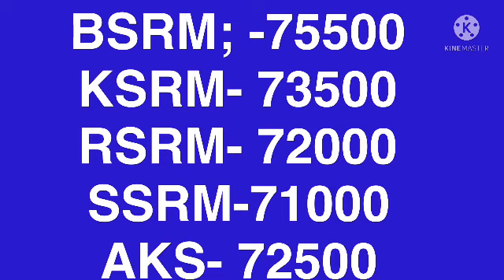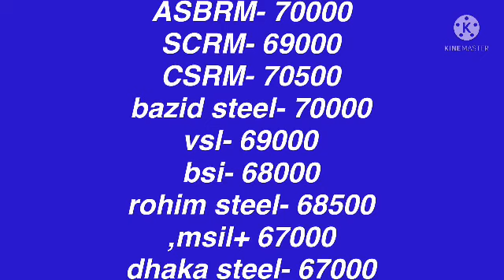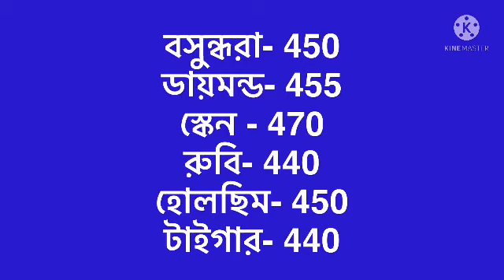রডের বতমান দাম 2021. রডের দাম আবারো কমে গেলো,বতমান রডের আপডেট বাজাার দাম 2021All rod price 2021